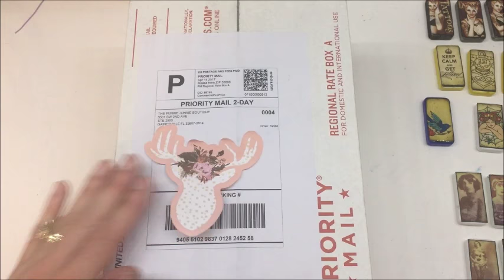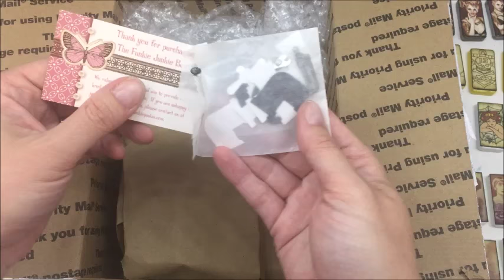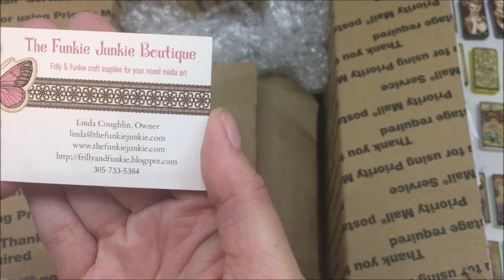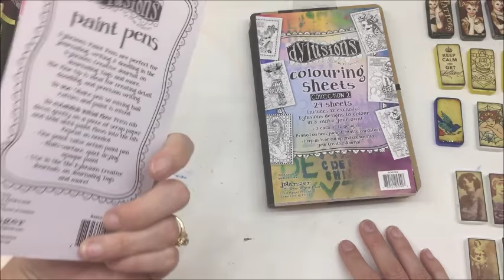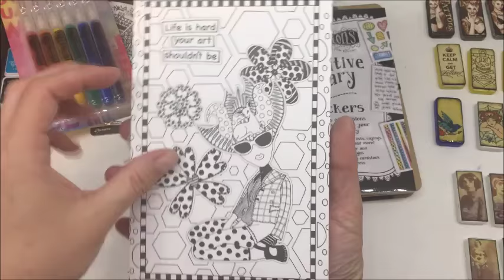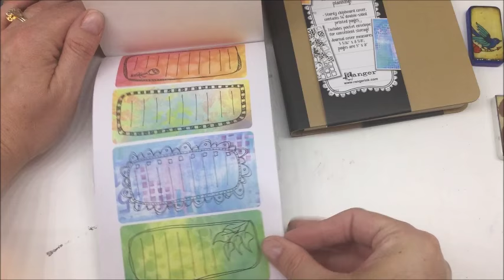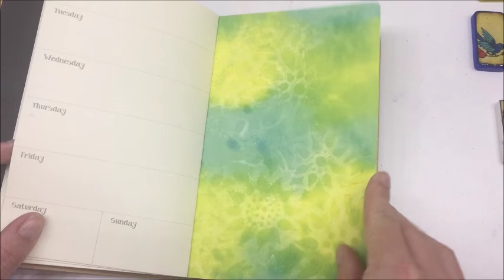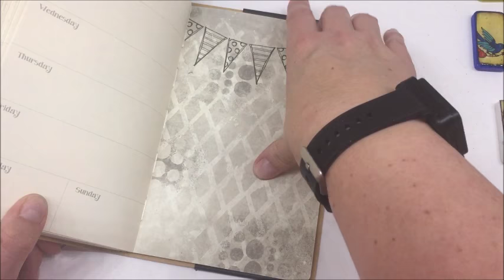My Movie Dyary Unboxing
Get an up close and personal look at the brand spanking new Dylusions Dyary line and a few other goodies as I unbox this package from "The Funkie Junkie".